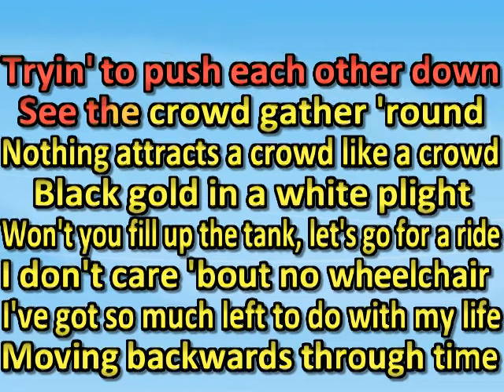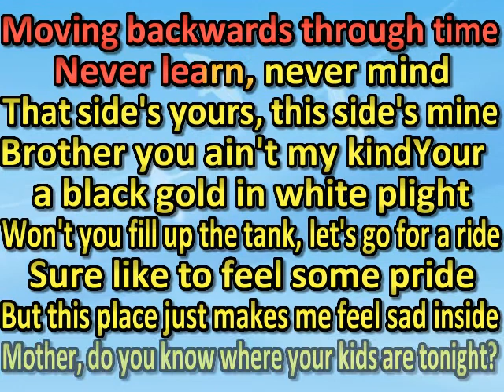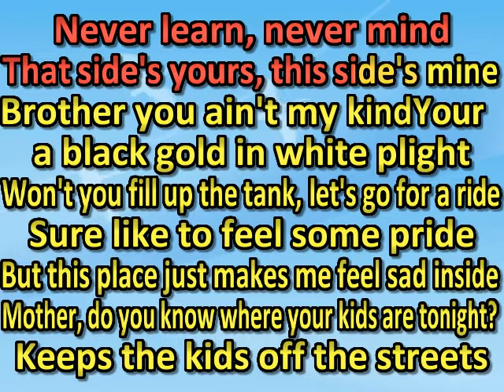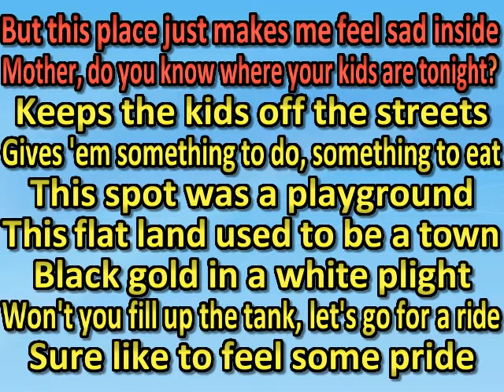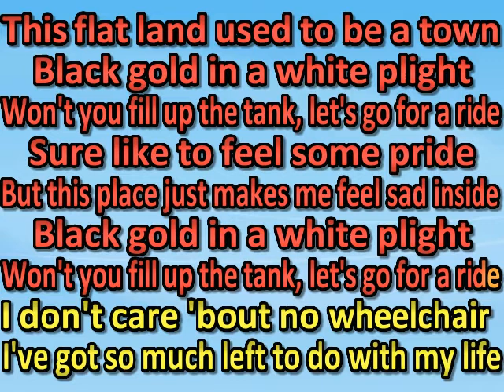Soul Asylum - Black Gold (Unplugged)(karaoke)(by request)